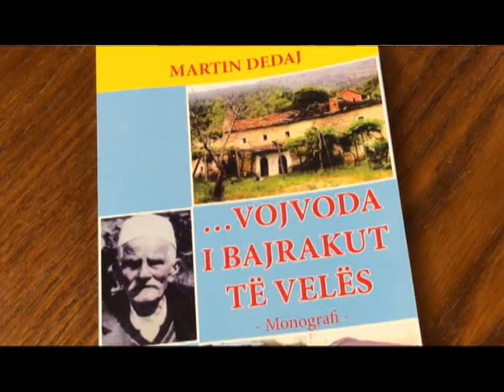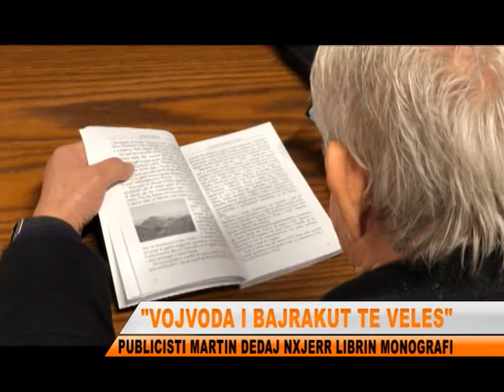VOJVODA I BAJRAKUT TE VELES NGA MARTIN DEDAJ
Eshte promovuar ne Lezhe libri Vojvoda i Bajrakut te veles, monografi e autorit Martin Dedaj. Miq e autore te Lezhes teksa percollen urimet dhe kritikat mbi kete botim, thane se Lezhes sot i shtohet nje veper me vlera.